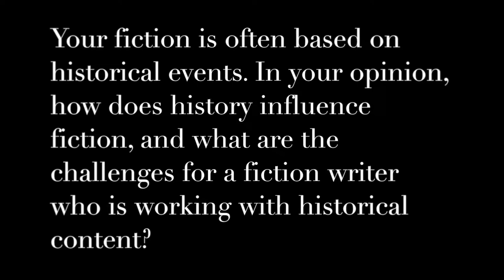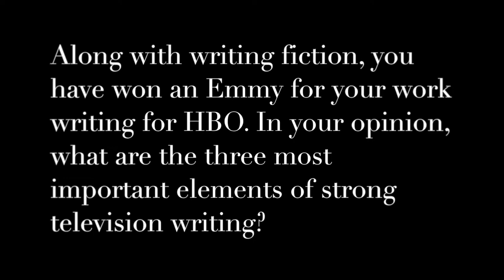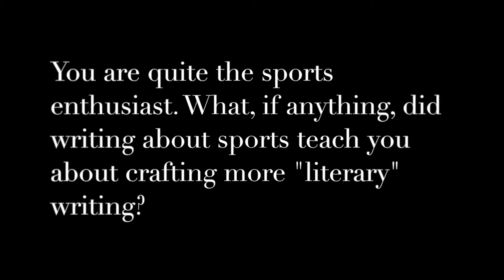Ravi Howard Interview